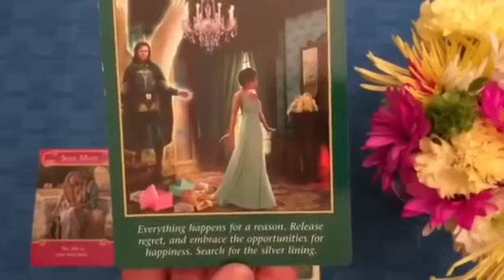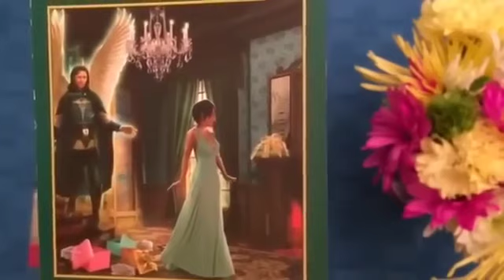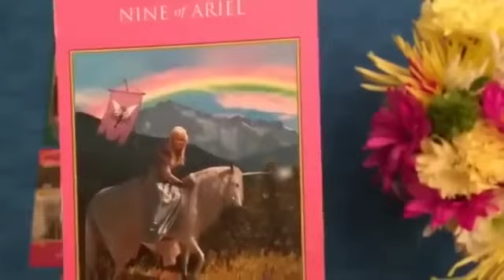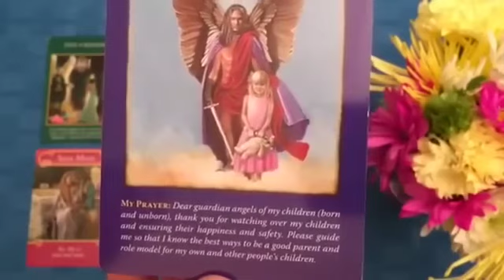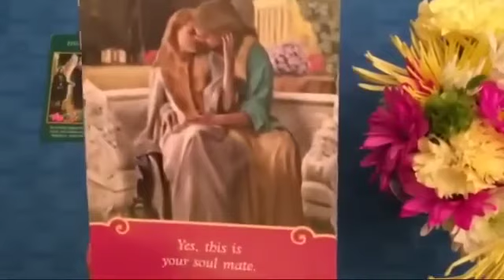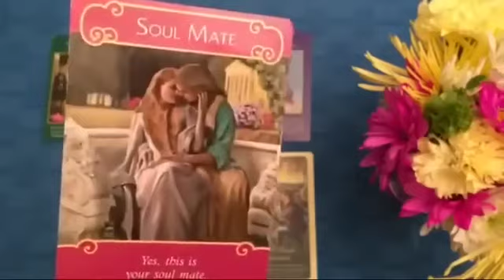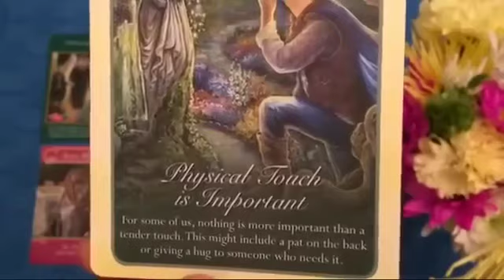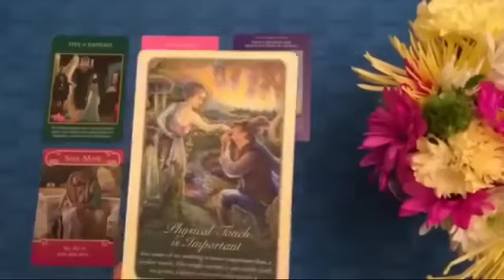Virgo ♍️ THIS PERSON HAVE MADE A BIG DECISION ABOUT U and HUGE CHANGES ARE ABOUT TO HAPPEN ❤😱